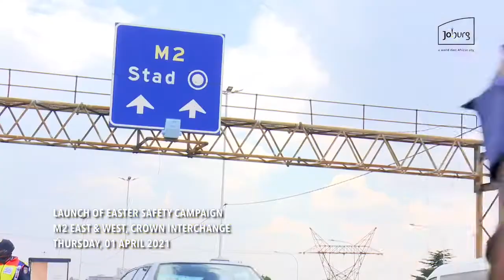Launch of the Easter Road Safety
The City’s JMPD and the transport department were ensuring Joburgers travel safely during Easter.